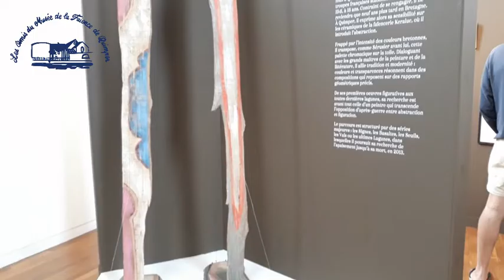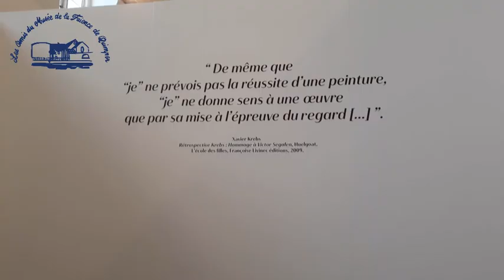Xavier Krebs - Cheminements (été 2021).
Xavier Krebs était à l'honneur dans sa ville natale, tout cet été.
Redécouvrez l'exposition principale qui se déroule jusqu’au 9 octobre 2021, à la Chapelle des Ursulines. Elle présente les toiles et les sculptures de l'artiste.
Il est à noter qu'un catalogue a été édité par les éditions Locus Solus de Châteaulin.